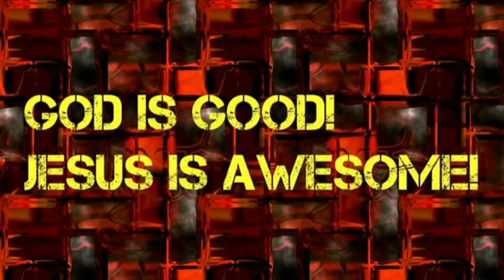Supergirl reviews season 5 ep. 19 season finale.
This is another episode of Supergirl reviews and this time we are reviewing season 5 episode 19 season finale.